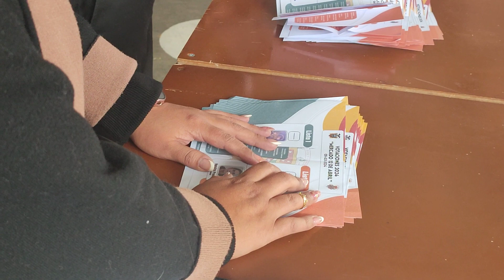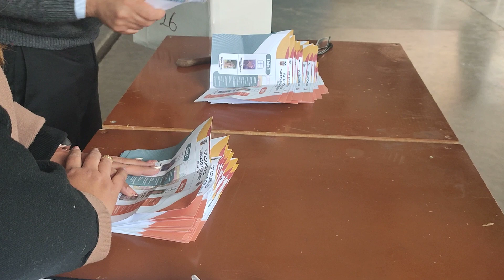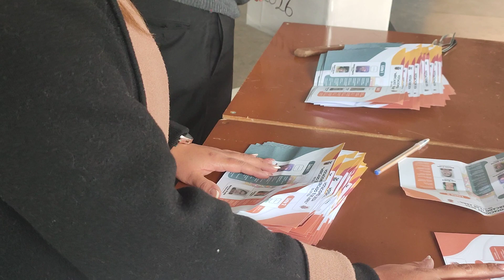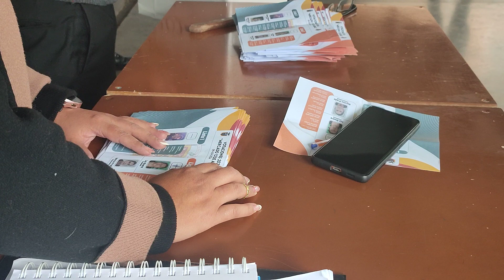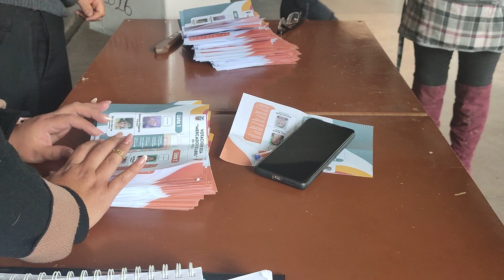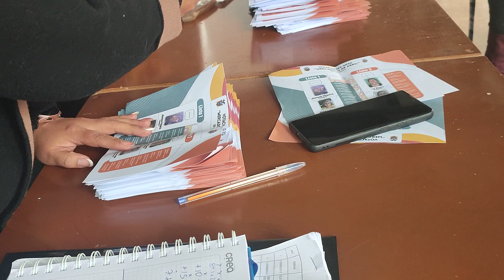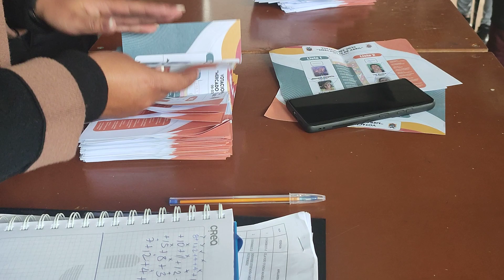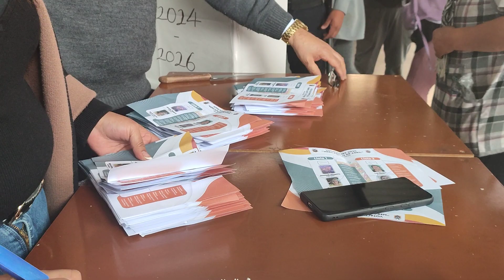Elecciones mercado 12 Abril 2024 -2026